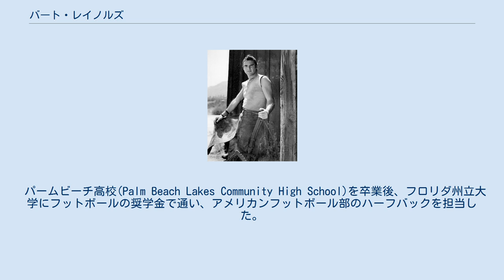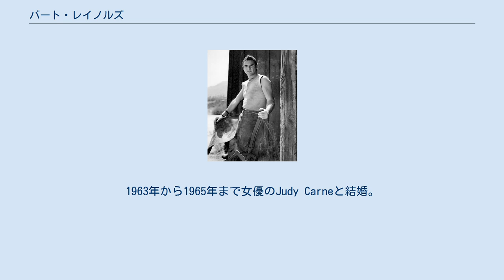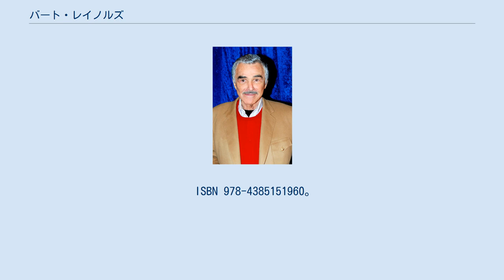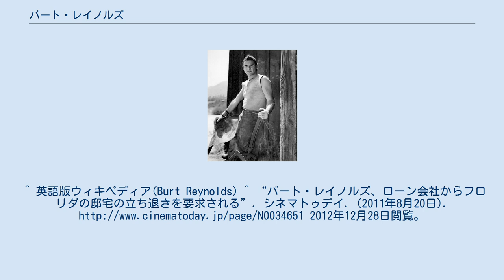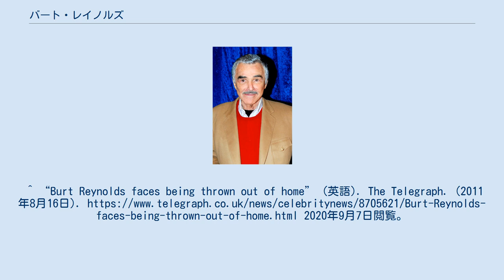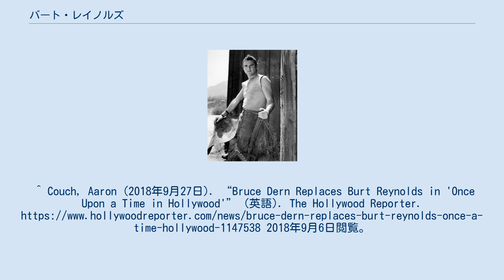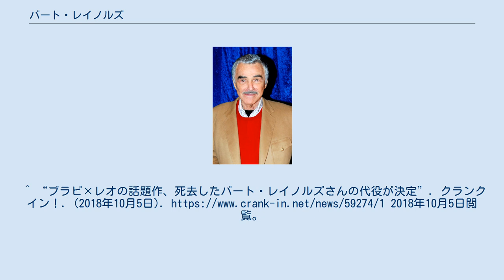バート・レイノルズ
バート・レイノルズ（Burt Reynolds、[- rénəldz]、1936年2月11日 - 2018年9月6日）は、アメリカ合衆国ミシガン州出身の俳優である。
本名は、バートン・レオン・レイノルズ・ジュニア（Burton Leon Reynolds Jr.）。
 若き日のバート (1962年) アイルランドとチェロキー族の血を引く父と、イギリス人の母の子として生まれ、フロリダ州立大学時代はアメリカンフットボールの選手として活躍した（同校は全米屈指のフットボールの強豪である）。
 パームビーチ高校(Palm Beach Lakes Community High School)を卒業後、フロリダ州立大学にフットボールの奨学金で通い、アメリカンフットボール部のハーフバックを担当した。
 その後1959年にテレビの世界で俳優業をスタートし、1961年に映画デビューを果たした。
逞しい肉体にヒゲが似合う「タフガイ」として人気を確立し、米『コスモポリタン』誌ではヌードも披露、セックスシンボルにも選ばれた。
また、ハリウッドにおける「マネーメイキングスター」に数度輝いている。
1963年から1965年まで女優のJudy Carneと結婚。
 1980年代後半から人気低迷、離婚、自己破産と不幸が相次いだ。
1988年に女優のロニ・アンダーソンと結婚し、養子を1人取っているが1993年に離婚し、翌年フロリダの豪邸が120万ドルのローン未払いにより差し押さえになり、2011年の段階でローン会社から訴訟を起こされている。
 老年期 (2011年) 1997年には『ブギーナイツ』でアカデミー助演男優賞にノミネートされ、ゴールデングローブ賞では助演男優賞を受賞し、演技派として大作の脇を固めるポジションを得た。
 功績を称えてハリウッド・ウォーク・オブ・フェームには、彼の名が刻まれている。
『トランザム7000』シリーズや『グレートスタントマン』で共演したサリー・フィールドと長年交際していた。
 2010年に心臓バイパス手術を受けた。
 2018年9月6日、フロリダ州の病院で心臓発作により死去した。
82歳没。
 なお、2019年の映画『ワンス・アポン・ア・タイム・イン・ハリウッド』に出演することが決まり、脚本の読み合わせなどにも参加していたが、撮影に入る前に死去したため、彼の長年の友人であったブルース・ダーンが代役をつとめることになった。
 田中信夫が専属で担当していた。
 他にも内海賢二が数回担当している。
 ^ 『固有名詞英語発音辞典』大塚高信（編）、三省堂、2009年。
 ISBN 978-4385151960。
 ^ “Pronunciation of Reynolds”. inogolo. 2012年10月18日閲覧。
^ “「脱出」「ブギーナイツ」バート・レイノルズさん死去”. 映画.com. (2018年9月7日). 2020年9月7日閲覧。
^ 英語版ウィキペディア(Burt Reynolds) ^ “バート・レイノルズ、ローン会社からフロリダの邸宅の立ち退きを要求される”. シネマトゥデイ. (2011年8月20日). 2012年12月28日閲覧。
^ “Burt Reynolds faces being thrown out of home” (英語). The Telegraph. (2011年8月16日). 2020年9月7日閲覧。
^ “バート・レイノルズ、心臓のバイパス手術”. シネマトゥデイ. (2010年3月4日). 2012年12月28日閲覧。
 ^ “米俳優バート・レイノルズさん死去 『脱出』『ブギーナイツ』に出演”. AFPBB News. https:/...